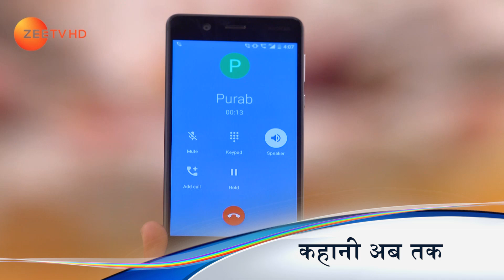Kumkum Bhagya - Hindi TV Serial - Ep 1041 - Webisode - Shabir Ahluwalia, Sriti Jha - Zee TV